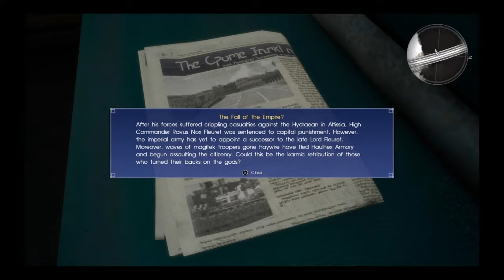Let's play Final fantasy 15 part 35 MY CAR!